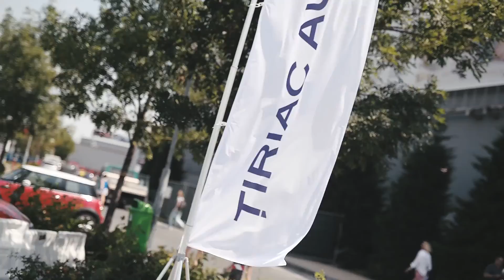Jaguar Tiriac Auto - The Art of Performance 2016